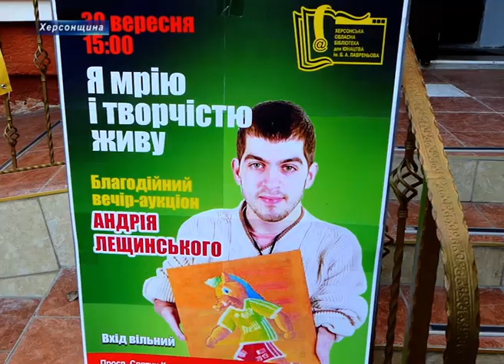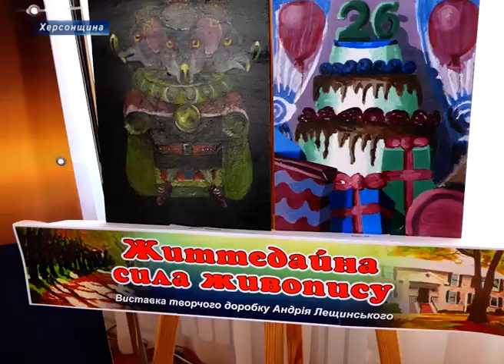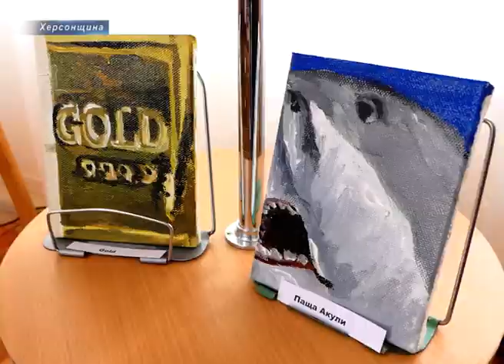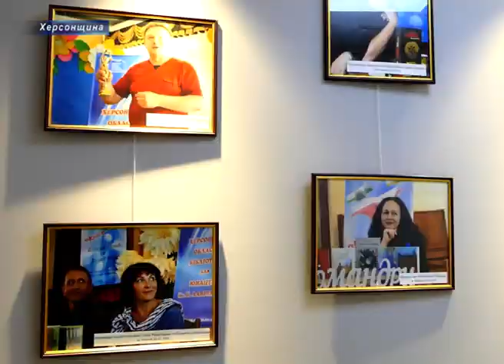Аукціон на підтримку художника Андрія Лещинського провели у Херсонській бібліотеці імені Лавреньова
Ось так швидко та із задоволенням херсонці розкуповують яскраві полотна, які вийшли з-під пера каховського художника Андрія Лещинського. Серед учасників аукціону «Я мрію і творчістю живу» і Ганна Лісова. З нами ділиться, не можу встояти перед особливою творчістю, тож вирішила долучитись до благодійності.

Вечір-аукціон на базі книгозбірні – добра ініціатива  ГО «А що зробив ти?» та керівництва Херсонської обласної бібліотеки для юнацтва імені  Бориса Лавреньова. А проводився він в рамках виставки під назвою «Життєдайна сила живопису», де представлено 25 робіт майстра.

Присвятити аукціон саме творчості Андрія Лещинського вирішили не випадково, ділиться волонтер ГО «А що зробив ти?» Анастасія Злобіна. Вони особисто знайомі з художником, тож не з чуток знають про його плани та бажання мати підтримку.